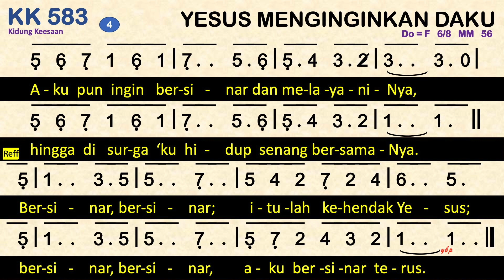KK 583 — Yesus Menginginkan Daku (Jesus Wants Me for a Sunbeam) - Dengan Pemandu Lagu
KK 583 Yesus Menginginkan Daku Dengan Pemandu Lagu
Syair: Jesus Wants Me for a Sunbeam, Nettie Talbot,
Terjemahan: Yamuger, 1982,
do = f
6 ketuk (2 x 3)

00:00 Bait 1. Yesus menginginkan daku
00:56 Bait 2. Yesus menginginkan daku
01:43 Bait 3. Ku mohon Yesus menolong
02:28 Bait 4. Aku pun ingin bersinar

1. Yesus menginginkan daku
    bersinar bagiNya,
    di mana pun ‘ku berada,
    ‘ku mengenangkanNya.
    Refrein:
    Bersinar, bersinar;
    itulah kehendak Yesus;
    bersinar, bersinar,
    aku bersinar terus.
2. Yesus menginginkan daku
    menolong orang lain,
    manis dan sopan selalu,
    ketika ‘ku bermain.
3. Ku mohon Yesus menolong
    menjaga hatiku.
    agar bersih dan bersinar
    meniru Tuhanku.
4. Aku pun ingin bersinar
    dan melayaniNya,
    hingga di sorga ‘ku hidup
    senang bersamaNya.